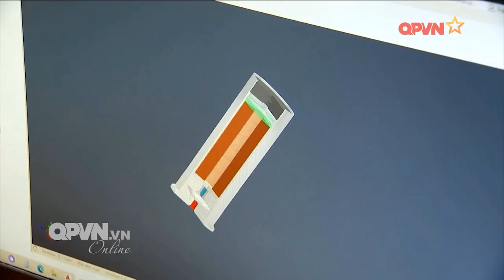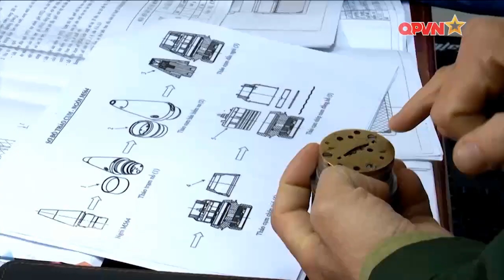Nhà máy Z129 tích cực nâng cao chất lượng sản phẩm